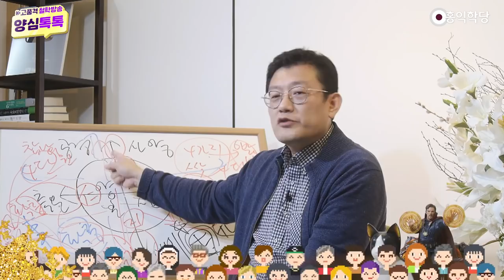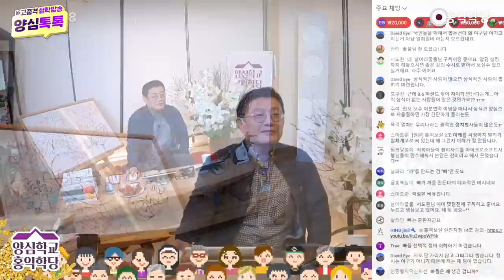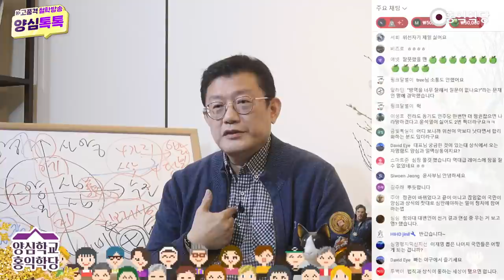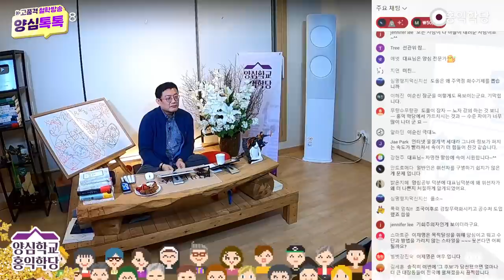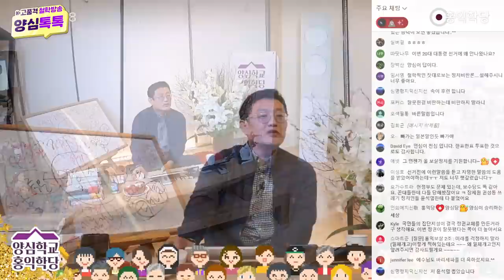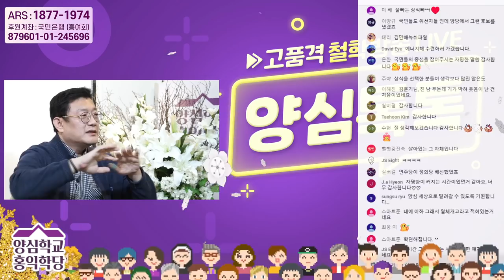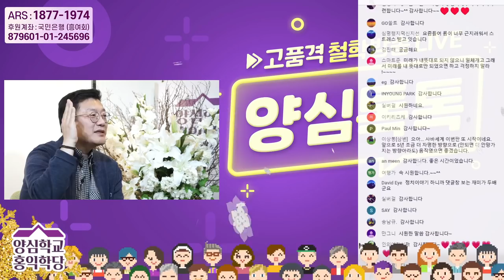[톡톡대담] 2022 대선, 위선을 심판하고 상식을 선택했다!(220310)_A951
220312 톡톡대담